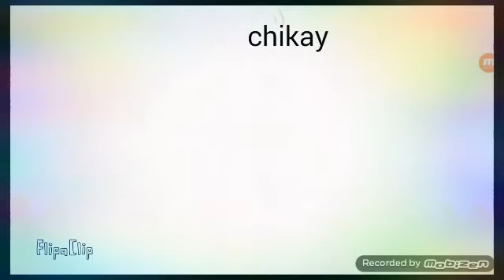All awwa animals just basics